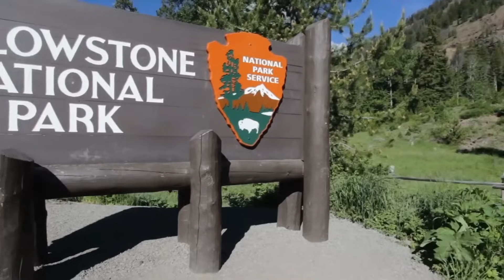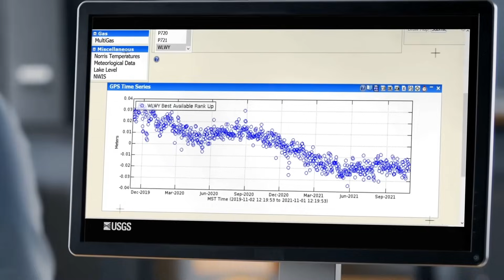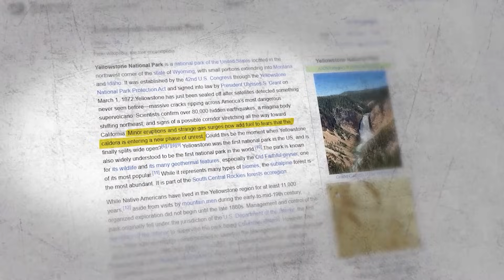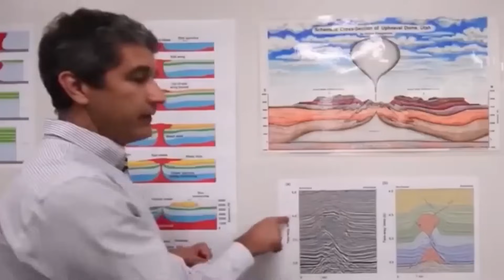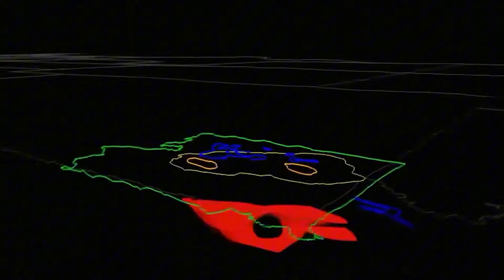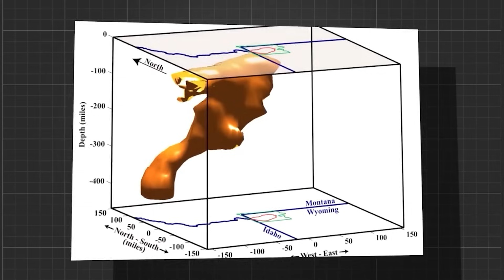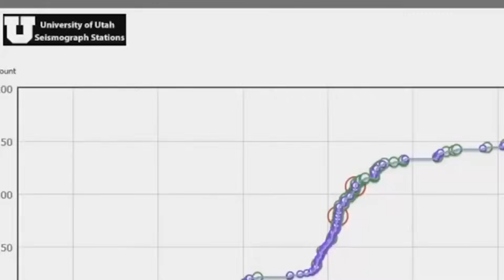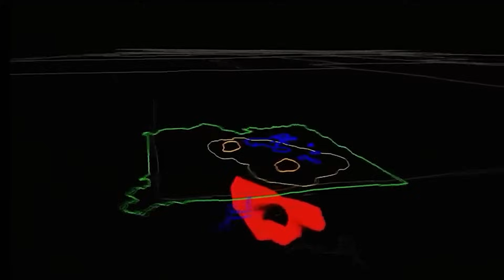BREAKING: Yellowstone’s Ground Just LIFTED 6 Inches Overnight — Experts BAFFLED!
BREAKING: Kilauea Volcano Just Opened NEW FISSURES — Lava Flow Out of Control!

Hawaii’s Kilauea volcano has just erupted again — but this time, it’s spreading faster than expected. Overnight, new cracks ripped through the landscape, releasing rivers of molten lava that are now engulfing forests and farmlands nearby.